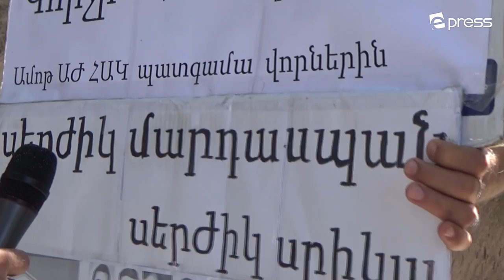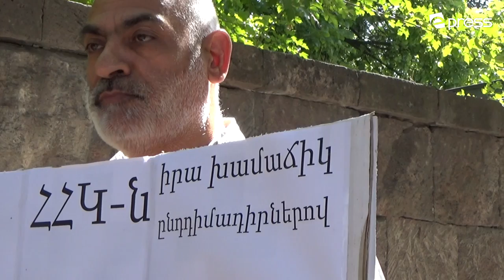Ի՞նչ են անում պատգամավորները․ բողոքի ակցիա ԱԺ֊ի դիմաց